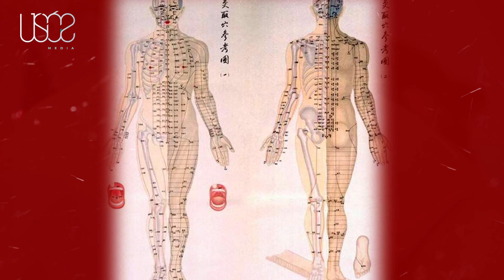Tradicionalna Kineska Medicina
Tehnologija napreduje sve većom brzinom, ali u istov vreme, ljudi širom sveta se sve više vraćaju prirodi, zdravoj hrani pa tako i alternativnim oblicima medicine.

 Sigurno, jedna od najpoznatihih oblika tradicionalne medicine je porekolim iz Kine. Zahvaljujući sve bržem dotoku informacija, tradicionalna kineska medicina je postala sve popularnija širom sveta.

Voditelj
Sara Mandić